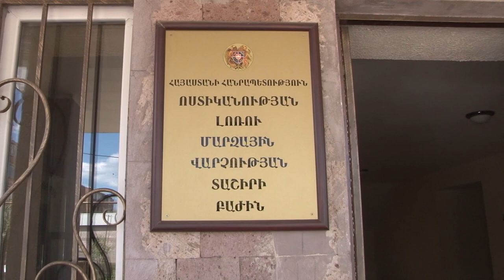1 օր հետևել էր տանտիրուհուն․ բնակարանային գողություն կատարած տղամարդը կալանավորվել է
Ոստիկանության Տաշիրի բաժնում հաղորդում տված 58-ամյա կինը հայտնել էր, որ անցած տարվա դեկտեմբերի 29-ի երեկոյան իր տնից գողություն են արել։ Դեպքի վայր մեկնած օպերատիվ խումբը պարզեց, որը տանը մարդ չէր եղել, դուռն էլ բաց էր։ Հյուրասենյակից տարել էին 30 000 դրամ և պայուսակ, որի մեջ կային փաստաթղթեր, բանկային քարտեր ու 75 000 դրամ։

Տաշիրի քրեական հետախույզների օրեր տևած օպերատիվ միջոցառումների արդյունքում պարզվել է, որ գողությունը կատարել է նախկինում տարբեր հանցագործությունների համար դատապարտված 42-ամյա տղամարդը։  Նա դեպքի նախորդ օրվանից հետևել էր կնոջ շարժին։

Նկատելով, որ 58-ամյա կինն առանց տան մուտքի դուռը փակելու  հեռացավ, մտել էր ներս ու գողություն արել։ 42-ամյա տաշիրցի տղամարդը  հայտնաբերվել, ձերբակալվել, ապա կալանավորվել  և տեղափոխվել է քրեակատարողական հիմնարկ։ Գողոնի մի մասը հայտնաբերվել է։